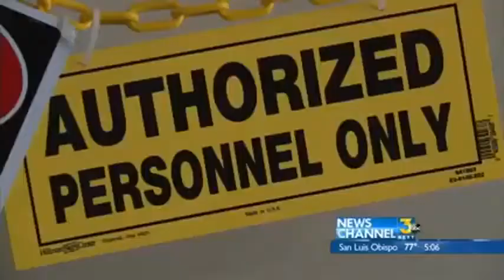COURTHOUSE CLOCK TOWER REBUILD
WORKERS HAVE BEEN REBUILDING THE ELEVATOR AT THE COURTHOUSE CLOCK TOWER THAT'S KEPT IT CLOSED FOR FOUR MONTHS.